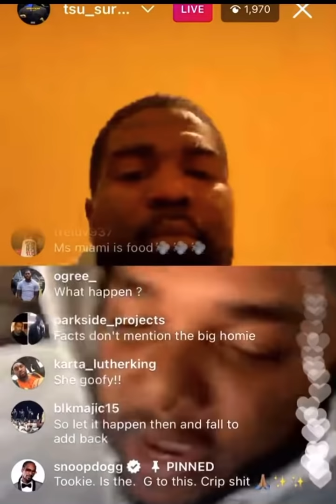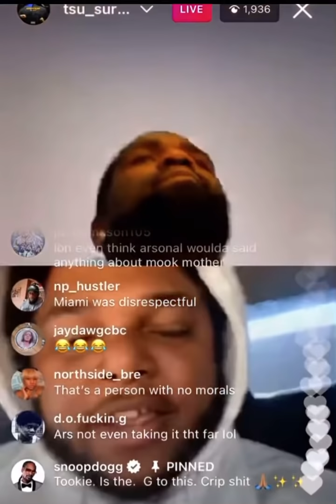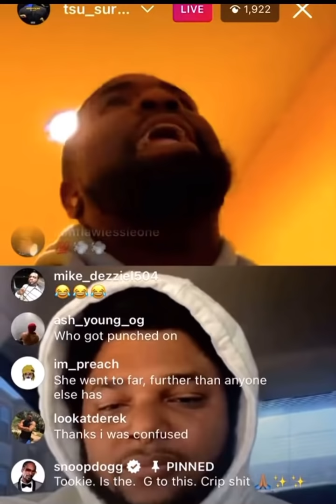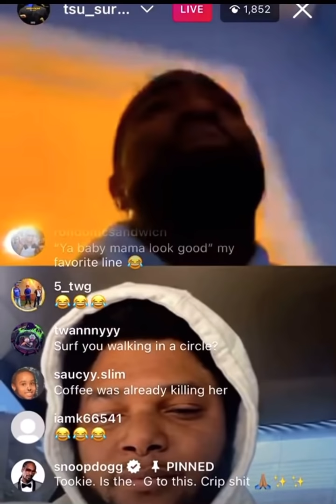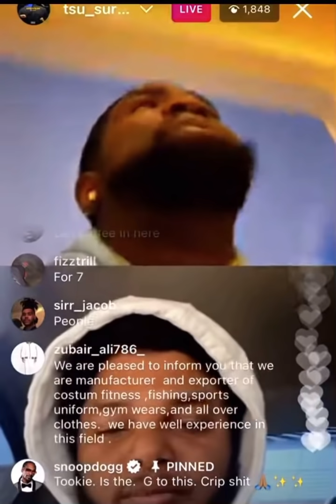TSU SURF AND GOTTI DISCUSS GANGS, FLAGS DISRESPECT!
@me in the comments to feature your video as the intro! Great rates! Count the views!

Check out RebuttalGang Merch! Available for 30 days only via @Teespring

RebuttalGang is a group of battle rap supporters and fans with uncompromised opinions about battles. We feel like a lot of the media in the community is associated with a league or particular battlers so their opinions might not be genuine. We’ve been seeing this a lot lately! When you think about a Rebuttal it’s off the top without any prep.

That’s who we are. We’re not about to sit up and write a verse or have anyone tell us what to say about a situation. We’re going to be honest in off the top with it!